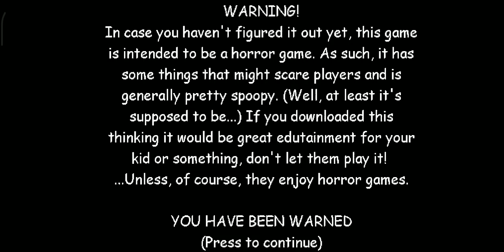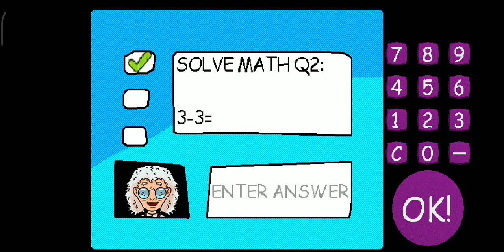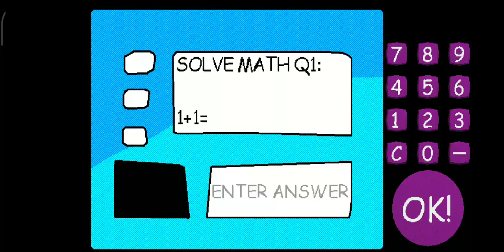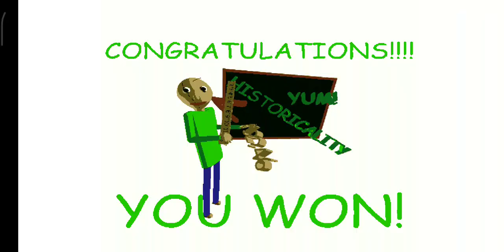Missis creppy V9 teleporting chaos